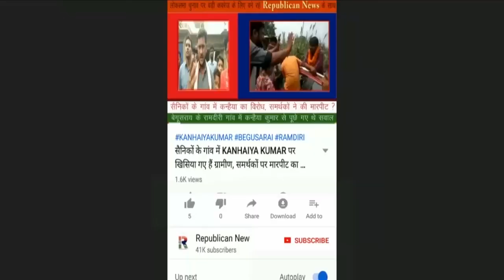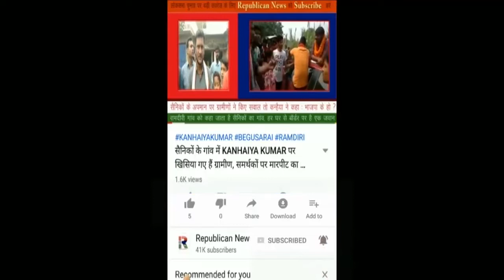Begusarai में एक घर के अंदर इतनी शराब, Police के उड़ गए होश, फुलप्रूफ था प्लान, कैसे हुआ फेल, Video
बेगूसराय में एक घर के भीतर शराब की इतनी बड़ी खेप। जब पहुची पुलिस तो उड़ गए खाकी के होश। फुलप्रूफ था प्लान, फिर कैसे हुआ फेल? देखिए शराब तस्करी पर चोट की पूरी कहानी